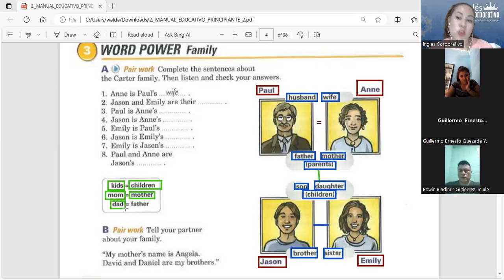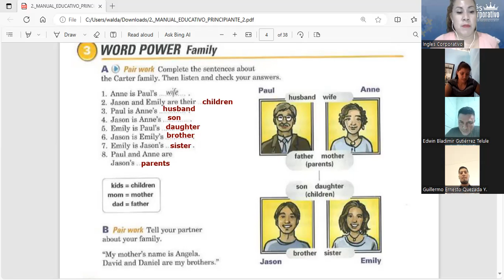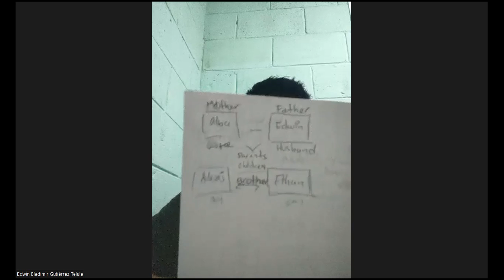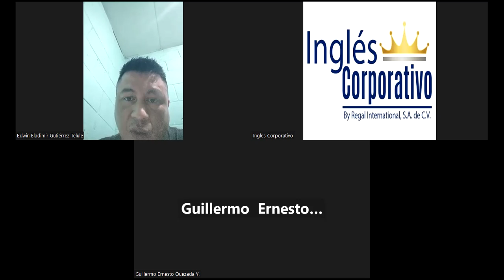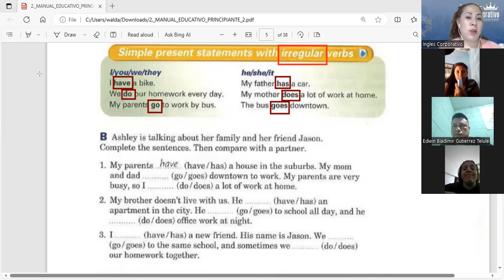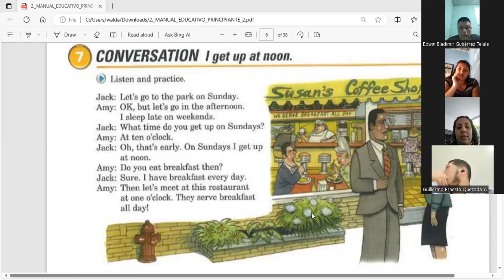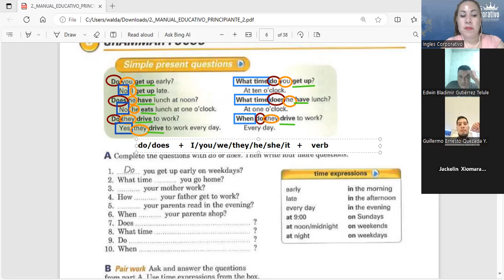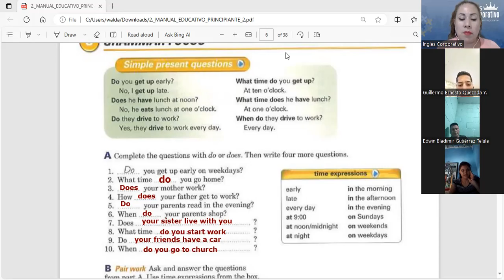Session 2- 09-09-2023- P2-01-TURNO C-09-23- Guerrero- Simple present statements